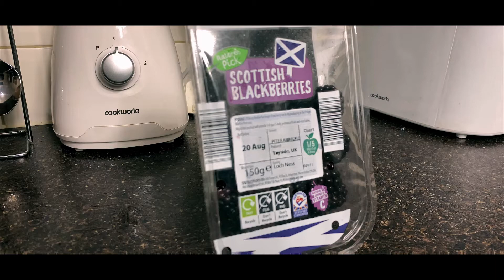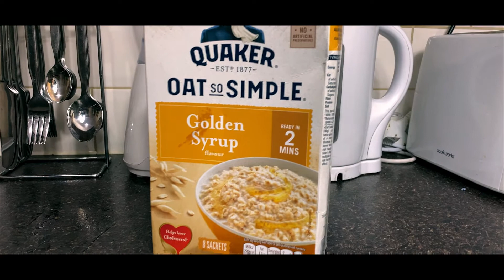Healthy Oat Breakfast - Weight Watchers Delight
This will help you cut down your carbohydrate consumption.

The Oat breakfast is best for losing weight and eating healthy.

Ingredients and their health benefits
Blueberries
Low in Calories, High in Nutrients, they are King of Antioxidant Food. Blueberries Reduce DNA Damage, Which May Help Protect Against Aging and Cancer, May Lower BP & Improve Memory.

Raspberries Low in calories, high in fibre, vitamins, minerals and antioxidants. May protect against diabetes, cancer, obesity, arthritis and may even provide anti-ageing effects.

Blackberries
They're packed with vitamin C, high in fibre. Great source of vitamin K. High in manganese, May boost brain health. Helps support oral health.

Vanilla
It’s good for your heart, It has healing properties, It’s great for your hair growth. It can help with anxiety, It promotes healthy digestion, It can help to ease respiratory conditions, It can aid weight loss

Almonds contain lots of healthy fats, fibre, protein, magnesium and vitamin E.

The health benefits of almonds include lower blood sugar levels, reduced blood pressure and lower cholesterol levels. They can also reduce hunger and promote weight loss.

Oats are among the healthiest grains on earth.

They're a gluten-free whole grain and a great source of important vitamins, minerals, fibre and antioxidants.

Cashews Rich in Heart-Healthy Fatty Acids, a Fantastic Vegan Cream, Protein-Rich, Eating Cashews Could Boost Your Immune System, Excellent Source of Antioxidants, Contain No Cholesterol, Eating Cashews Lowers Your Risk of Gallstones

P.S  👉🏽  I leave mine breakfast oat to sit in the fridge overnight to allow it to soak. If you aren’t having your breakfast within 30 minutes after preparation it’s ideal to add your cashew nuts when you ready to eat so as to keep the crunchiness of the cashew nuts and you can add varieties of nuts and fruits 🍇 🍌🍓🥝🍌. Enjoy 😊